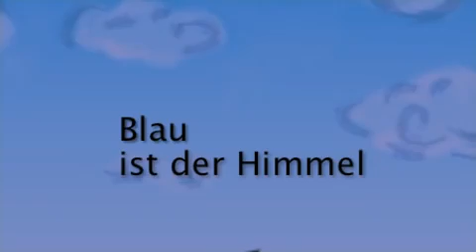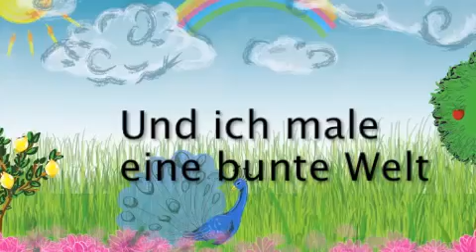MEINE BUNTE WELT (Nicolas Fischer)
Extrait de Rock auf'm Schulhof 4 (2012)
Musique et texte : Nicolas Fischer